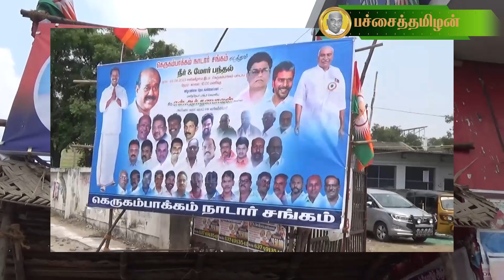தாகம் தீர்க்கும் தண்ணீர் பந்தல்..! | ஒரு நாள் கூத்துக்கு இல்லாமல் தொடர வேண்டும் ..!